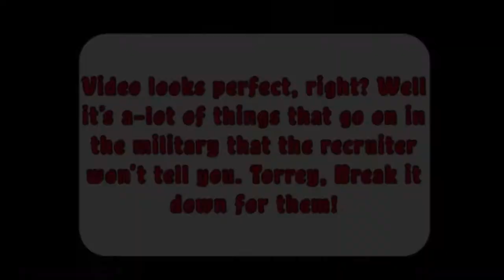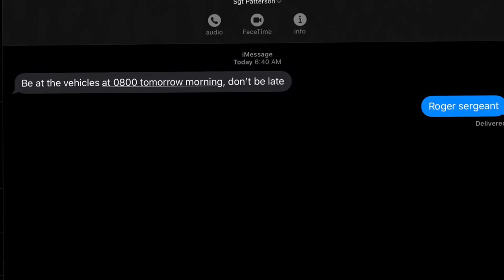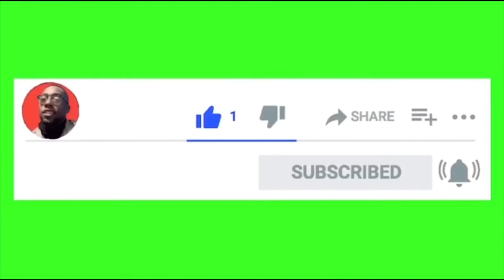Military recruiter lied to me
BREAKDOWN
This video is about the recruiter giving me inaccurate information and false dreams prior to enlisting in the military. The 3 topics I talk about in this film are things I had to find out myself over the years. Hope you guys enjoy!

1) Hurrying up to wait
2) Doing things that have nothing to do with my MOS
3) Dorm/Barrack living conditions